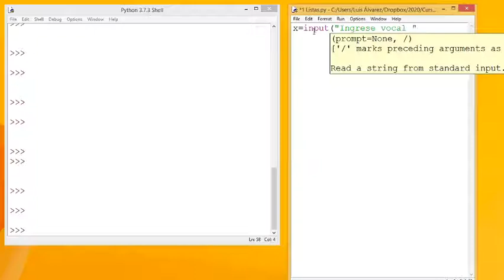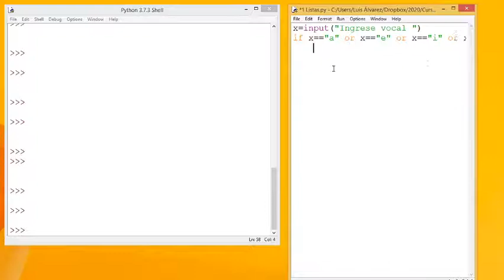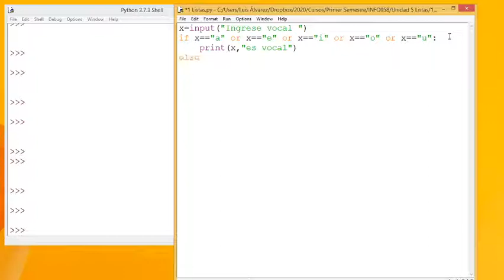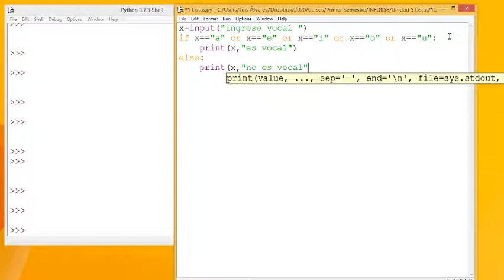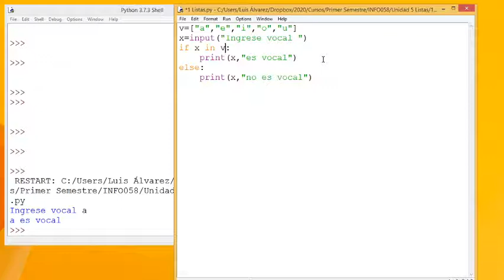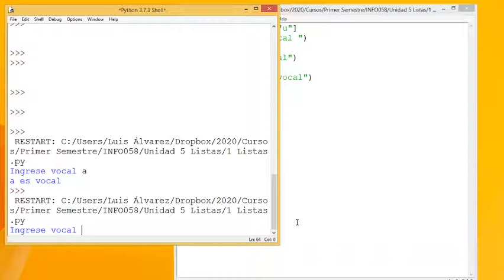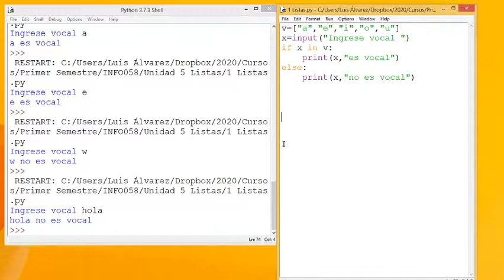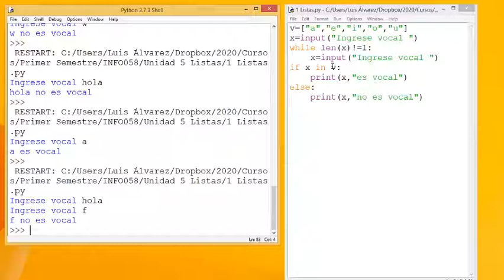If usando listas en Python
Descripción de como usar listas en la instrucción IF en Python